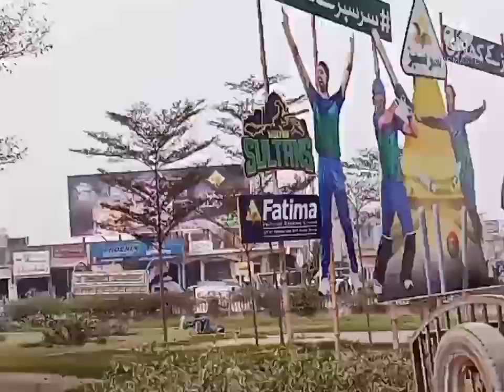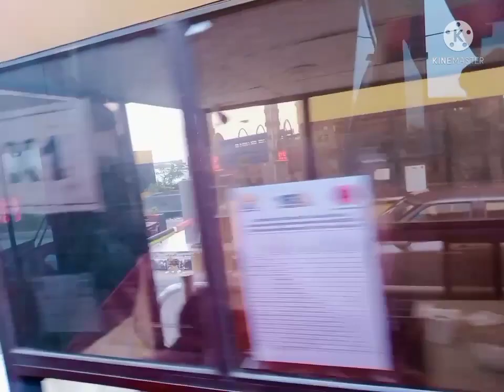aj.me ja rha hu lahore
Today I am going to Lahore I am going from Multan to Lahore I have been telling my village for a long time so now I am going to Lahore to take Multan and Rajput Railway